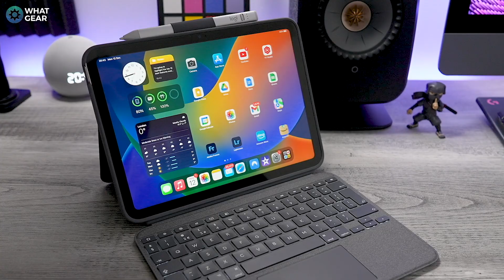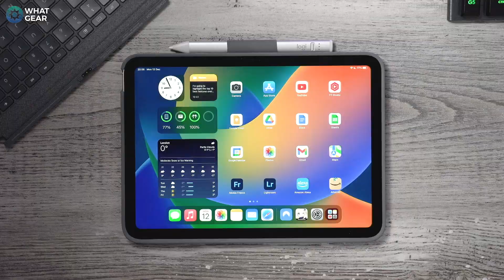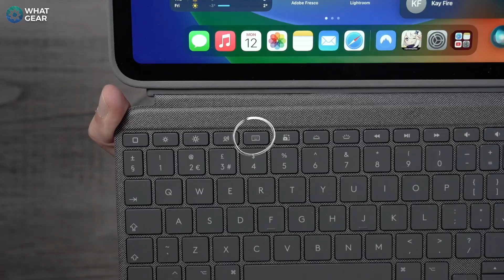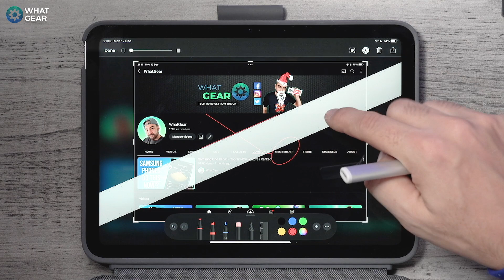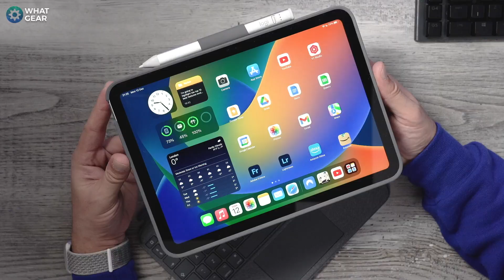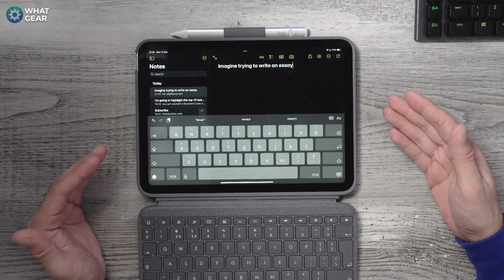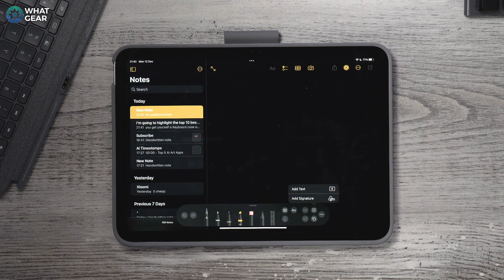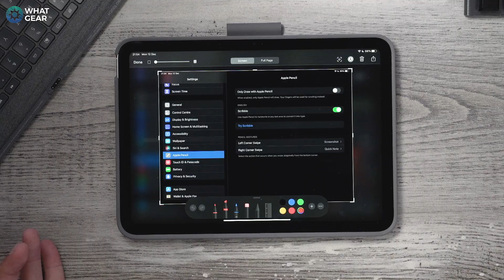Logitech Combo Touch Tips & Tricks! iPad 10th Gen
Here are 10 iPad tips & tricks that you can unlock with the Logitech Combo Touch keyboard case and Logitech Crayon which opens up a lot more functionality on iPad. Check it out and let me know what you think.

Logitech Combo Touch Deals [US]
Logitech Crayon price [EU]
Logitech Crayon deals [US]

00:00 - Logitech Combo Touch Tips Intro
00:16 - iPad trackpad gestures
02:13 - The secondary click
02:55 - iPad OS keys
03:54 - What can you do with Logitech crayon
05:50 - The advantage of the Combo Touch case
07:18 - The protection
08:27 - The typing experience
09:25 - Keyboard shortcuts
10:07 - Apple scribble with the crayon
11:15 - Signing documents on iPad
11:44 - Enhanced gaming
12:12 - Apple pencil gestures
13:01 - Handwriting to text tool

Recommended Tech & my personal favourites

Kef LSX II speakers
Sony A7SIII camera
Sony A7 III Mirrorless Camera
Sony FE 24-105mm G Lens
Sony ZV-1 compact camera
Sony SEL 28F20 Lens
Editors Keys Keyboard Cover
Atomes Ninja V monitor
Manfrotto Befree Tripod
DJI Ronin S Gimbal
Bestview S7 4K hdmi Field Monitor
Sennheiser MKH 416 shotgun mic
Zoom H4N recorder
iFootage Shark Nano slider
Logitech G915 Keyboard
Falcon Eyes RX-24TDX II lights
Neewer NL288 LED Video Panel Light
Neewer LED Lights
Neewer Ring Light
Rode Video Mic
Rode Wireless Go II mics
Audio Technika Lapel Mic
Blue Yeti X Microphone
Arrowzoom Acoustic Foam